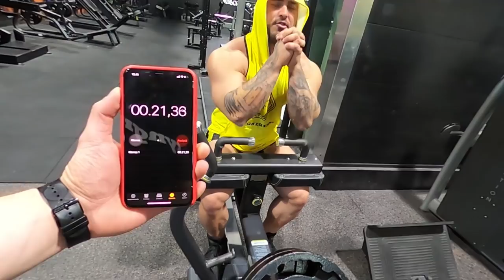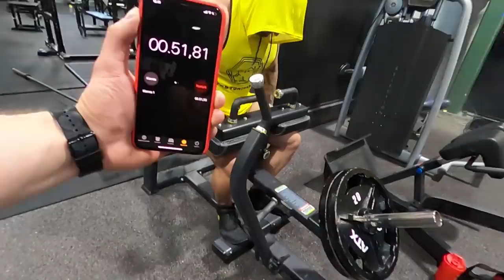TESTO DIARIES 2 - KIVULIAS Alakropan Treeni feat. Ayrton Kalek